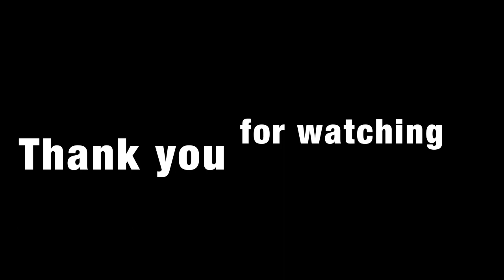Best techniques for drawing details in ink: Bantu knots african american women.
Material

Pencil - 2 HB (not a mechanical pencil)
Pen Brand Pentel Slicci 0.25 (target)
Filbert brush size 4 Brand the fine's touch (Hobby Lobby)
Higgins Black Indian Ink
Water
Drawing paper Brand Startmore 18 by 24 series 400 count 24 (warm paper tone)